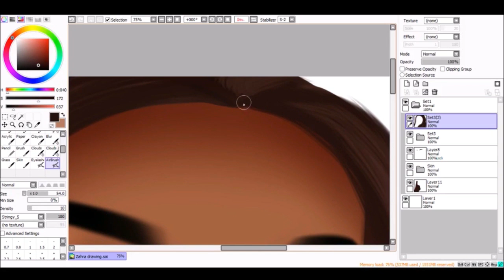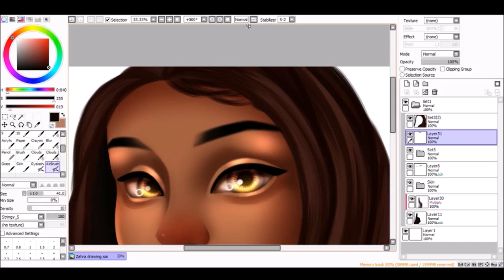Hair Painting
Hello Everyone, This is a random video of just some hair painting. Originally this was supposed to be a full speedpaint, but idk what happened to the rest of the footage. All I had was the hair footage, I didn't want to waste it so I just decided to upload it as "Hair Painting".